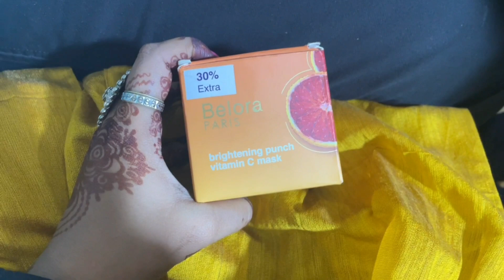Mehendi VLOG | Yaar ki Shaadi | Aiburobhat | Bengali Wedding| Kolkata | make up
Wassup youtube fam! I hope ap sabhi ne engagement ka vlog dekh liya hai! So, welcome you all to a brand new series “Yaar ki sadhi”. I will cover my best friend Sutanaya’s wedding in this series hope you guys will love it and bless them in the comment section❤️. So this vlog is all about her Aiburobhat & Mehendi function.